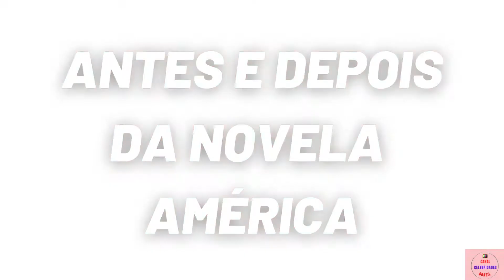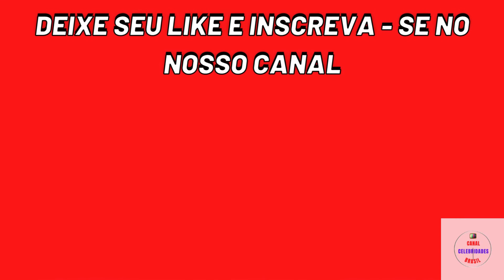Antes e Depois do ELENCO DA NOVELA AMÉRICA EM 2021 - Novela América Antes E Depois 2005 2021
Quer ter uma RENDA EXTRA trabalhando em CASA usando APENAS seu CELULAR?ACESSE NOSSO SITE E SAIBA MAIS https

Olá pessoal sejam bem vindos ao canal celebridades brasil! No vídeo de hoje vamos mostrar Como está o Elenco da Novela AMÉRICA [Atualizado 2021] com nomes dos personagens e atores que já faleceram.